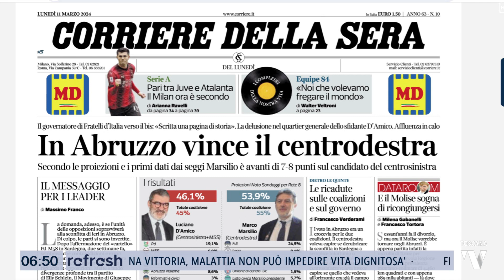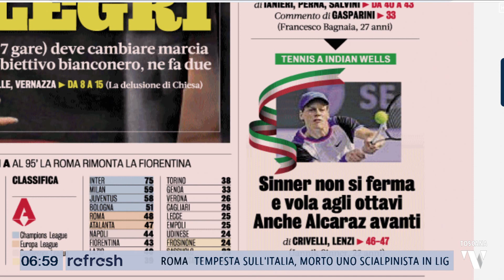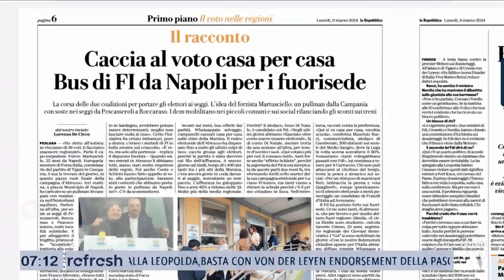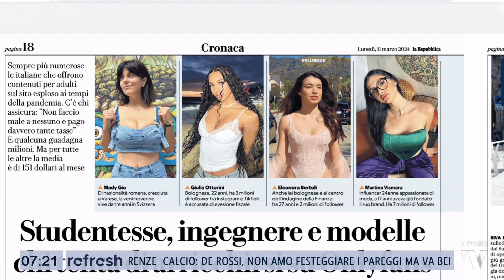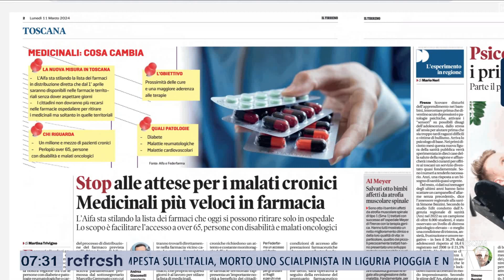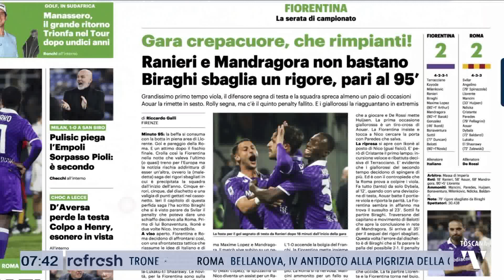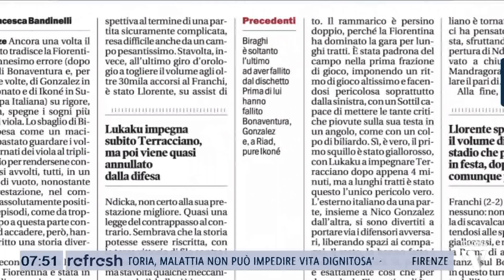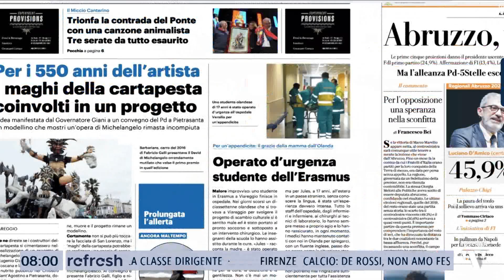2024-03-11 REFRESH - RASSEGNA STAMPA